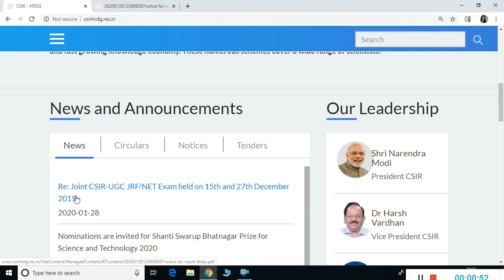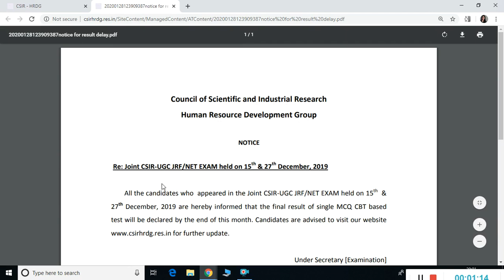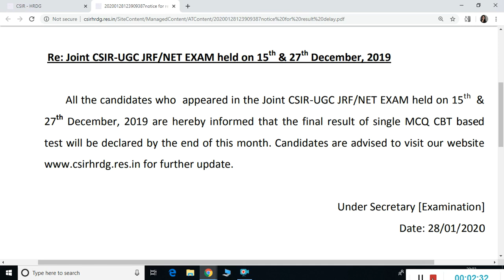CSIR UGC NET DECEMBER 2019 RESULTS UPDATE BY CSIR - HRDG ON 28-01-2020